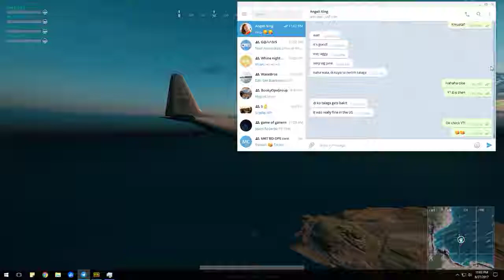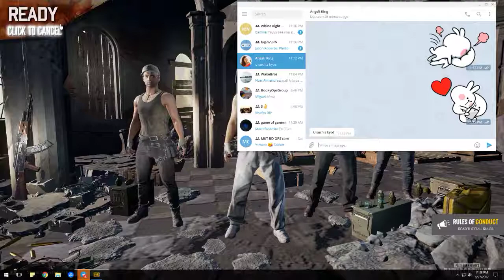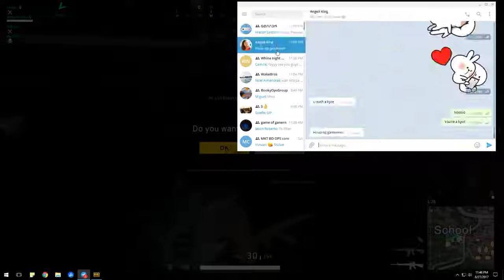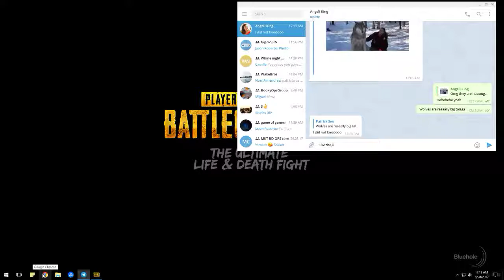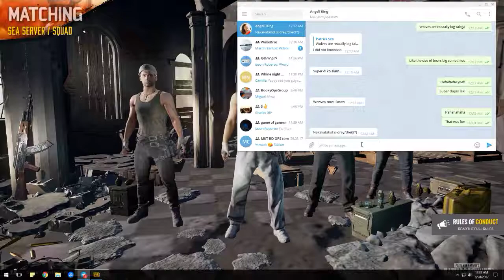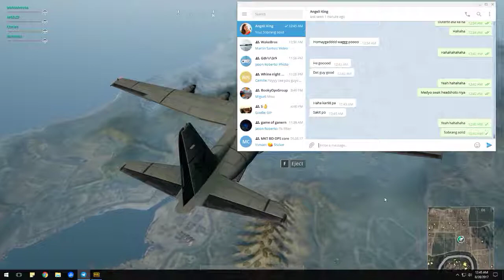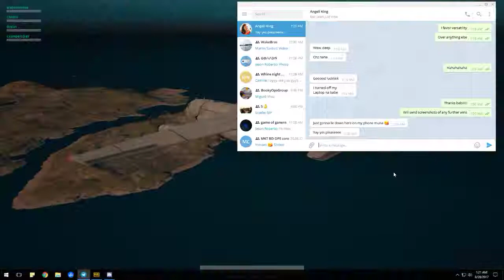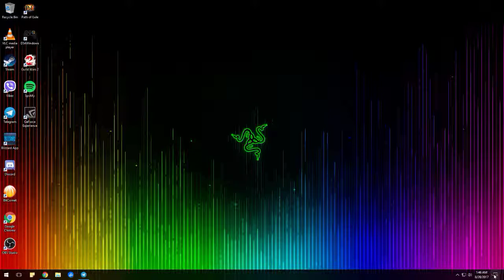PUBG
GPU: GeForce GTX 1060 3GB
CPU: Intel(R) Core(TM) i5-7600K CPU @ 3.80GHz
Memory: 16 GB RAM (15.95 GB RAM usable)
Current resolution: 1920 x 1080, 144Hz
Operating system: Microsoft Windows 10 Pro